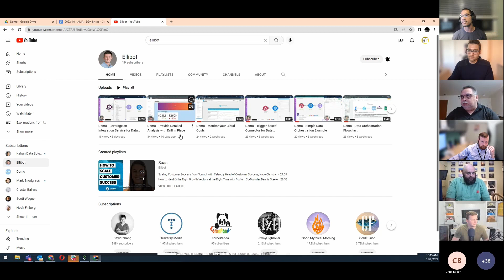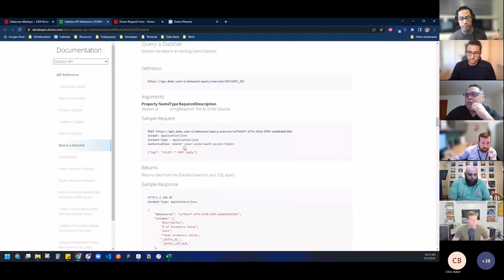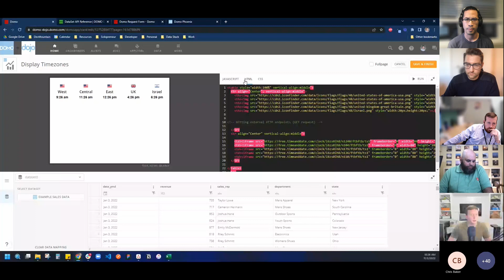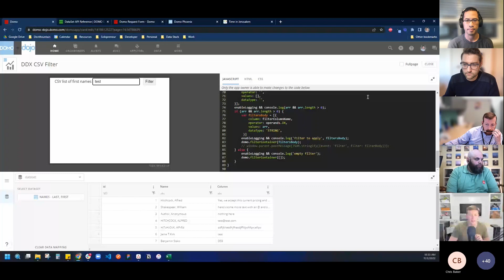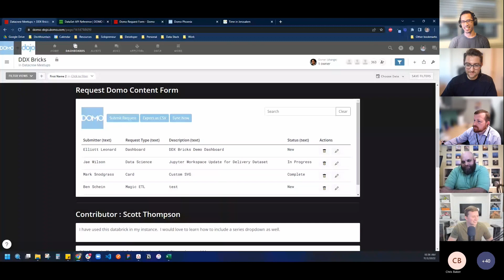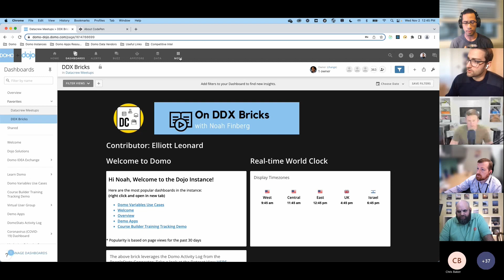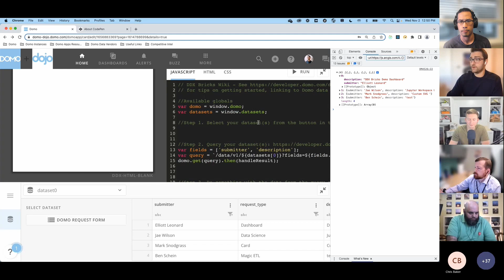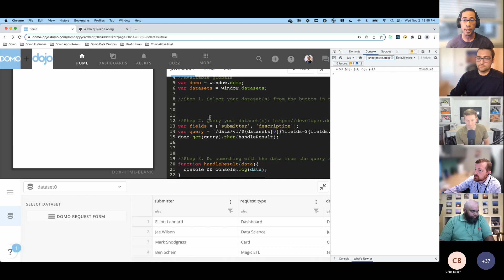Build DDX Bricks with Noah Finberg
On 11/2/2022 - DataCrew invited Noah F., Manager of Data App Innovation @ Domo, and Elliott L., @ellibot  to present a 202-level overview of DDX bricks.

In this Ask Me Anything format webinar, the Domo community had the opportunity to learn more about use cases for DDX Bricks as well as get an introduction to app development for citizen developers.

00:00 Intro
00:40 Disclaimer
01:02 Introducing Noah Finberg
02:39 What are DDX Bricks?
06:58 Introducing Elliott Leonard
09:10 Community Bricks Contributions
10:05 Demo 1 - Accessing Environment Parameters
11:44 Demo 2 - Extracting Data from Dataset APIs
17:52 Demo 3 - Embedding iFrames and External APIs
18:58 Demo 4 - Dynamically changing the Card Axes (superceded by Domo Variables feature)
22:27 Demo 5 - Passing Filters to the Dashboard
23:45 Demo 6 - storing form data in appDb
24:46 Demo 7 - Multi Column Filter App
27:10 Why DDX Bricks as Custom Filters are Important
31:15 on the Value of Domo as an App Platform
34:20 Tips 1 - Use Prebuilt DDX Templates
34:46 Tip 2 - Building Bricks from Scratch
38:59 Tip 3 - Develop code in CodePen.io
40:38 Tip 4 - use Browser Inspector to understand your DOM
42:54 Tip 5 - KEEP ON LEARNING JAVASCRIPT

The views expressed in written materials or speakers and moderators do not necessarily reflect the official policies or views of the companies that employ them, nor does mention of trade names, commercial practices, or organizations imply endorsement by said employers.